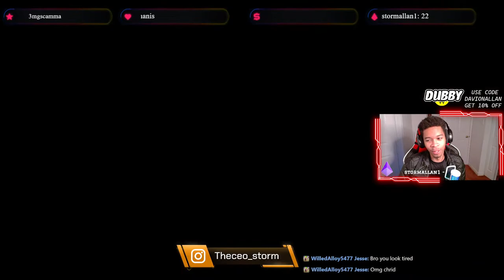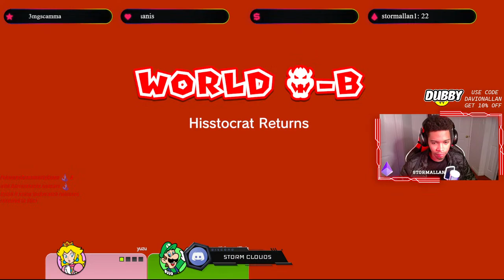Super Mario 3D World: Epic Finale! Conquering the Last World!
Welcome back to our thrilling adventure in Super Mario 3D World! In this exciting fifth installment of our first playthrough series, we find ourselves in the heart-pounding finale of the game's last world! Get ready for an action-packed episode filled with intense platforming challenges, mind-boggling puzzles, and epic boss battles.

Join us as we navigate through a series of treacherous levels, each more exhilarating than the last. With Mario, Luigi, Peach, and Toad by our side, we'll face off against the dastardly Bowser and his minions in a final showdown to save the Sprixie Kingdom!

Prepare for a visual feast as we explore the vibrant landscapes and meticulously designed levels of the last world. From lava-filled caverns to gravity-defying obstacles, we'll experience a rollercoaster of emotions as we strive to reach the ultimate goal: rescuing the adorable Sprixies and restoring peace to the Mushroom Kingdom.

Will our team of fearless heroes prevail against Bowser's wicked plans? Will they unlock all the hidden secrets and power-ups along the way? You'll have to tune in to find out!

Whether you're a long-time Mario fan or new to the franchise, this playthrough is sure to captivate and entertain. So grab your controller and join us on this unforgettable journey!